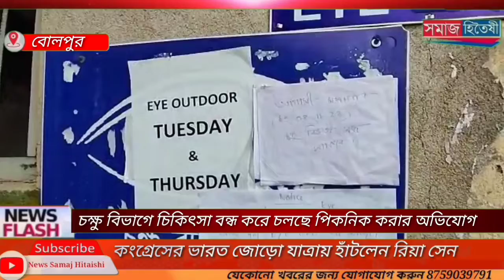বোলপুর প্রাথমিক স্বাস্থ্যকেন্দ্রের চক্ষু বিভাগে চিকিৎসা বন্ধ করে চলছে পিকনিক করার অভিযোগ